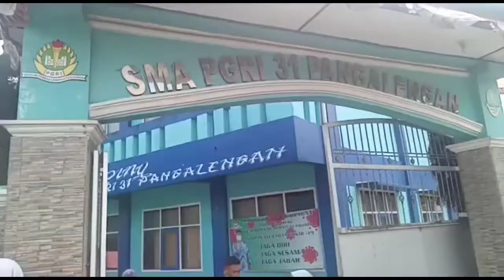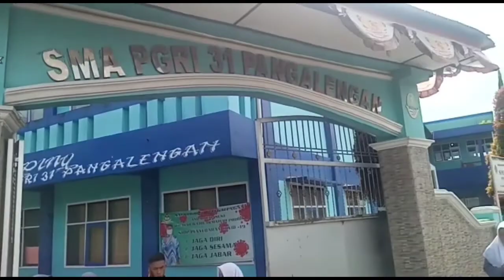SMA PGRI 31 PANGALENGAN LAKSANAKAN PPDB TA 2022 2023